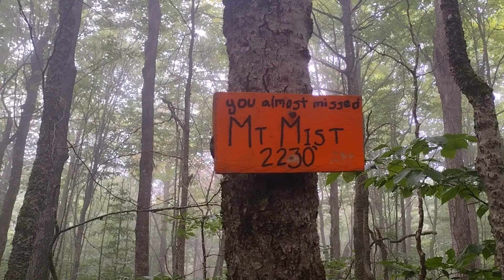Day 153 - Appalachian Trail 2024 Thru Hike